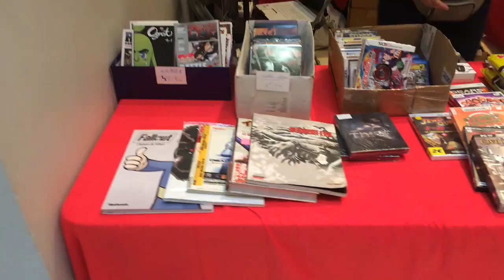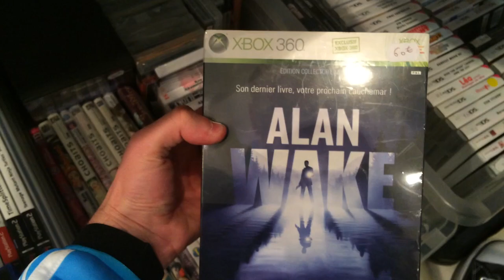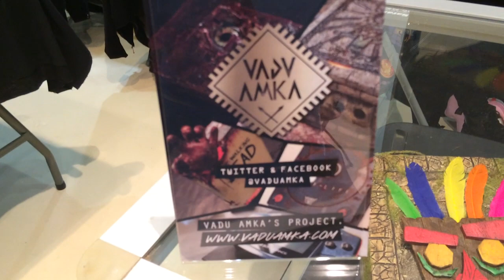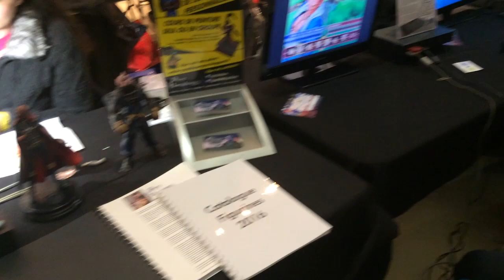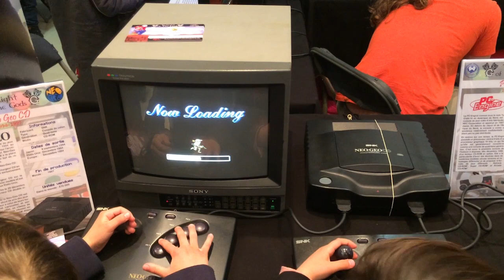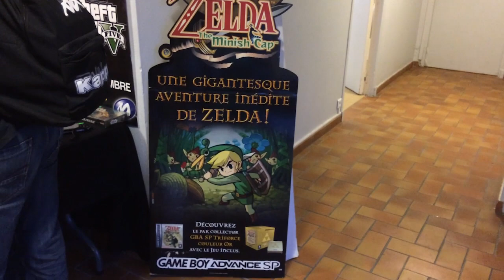[ LIVE ] Convention du REPLAY !!!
Live sur la convention du replay a Mouans Sartoux :)